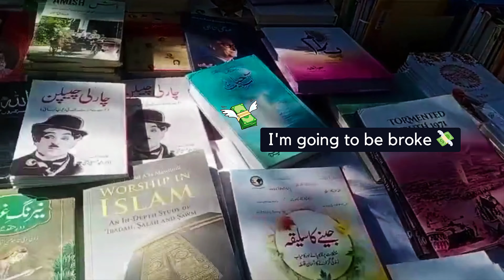My Local Book Fair Haul: Epic Autumn Reads 🍂📚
Welcome to Dabistan, where the enchanting season of autumn meets the world of literature! In this captivating video, join me as I explore the wonderful world of books at my local book fair and unveil the treasures I discovered. From captivating novels to insightful non-fiction, this haul is a true celebration of the written word!🍂📚

🍁🌾 Immerse yourself in the warm hues of autumn as I take you through my bountiful book fair finds. Whether you're a bibliophile or simply looking for new reading inspiration, this video is a perfect opportunity to discover some incredible reads just in time for cozy autumn evenings.

📚✨ Unveiling Autumn's Treasures: My Bountiful Book Fair Finds 🍂📚 is a showcase of literature's captivating power to transport us into different worlds, ignite our imaginations, and unravel the beauty of autumn through the pages. As I share my carefully curated haul, you'll feel the excitement of unearthing hidden gems and diving into enticing narratives that captivate the mind and soul.

✨📖 Get ready to dive into a myriad of genres, embracing the comforting ambiance of fall. From thrilling page-turners that keep you on the edge of your seat, to heartwarming tales that will tug at your heartstrings, this book fair haul truly has something for everyone. Explore vast landscapes, meet unforgettable characters, and envelop yourself in the seasonal magic that autumn brings.

🌟✨ Let's embark on a literary journey together as we delve into the pages filled with autumnal secrets waiting to be discovered. Along the way, I'll provide insightful reviews and recommendations, ensuring you find the perfect literary companion for the cozy season ahead. I can't wait to share my thoughts and experiences with you!

🍂📚 So grab your favorite blanket, cozy up by the fireplace, and join me on this captivating adventure through my local book fair haul. Don't miss the opportunity to uncover remarkable stories and enrich your reading list with autumn's delightful treasures. Prepare to be inspired, entertained, and enlightened by the mesmerizing power of words!

✨🍁 Thank you for joining me on this journey of Discovering Autumn Reads: My Local Book Fair Haul! Happy reading and embracing the wonders of autumn, my dear bookworms! 🍁📚✨